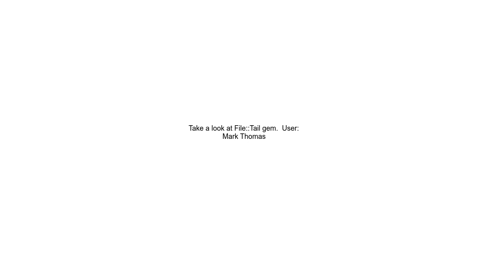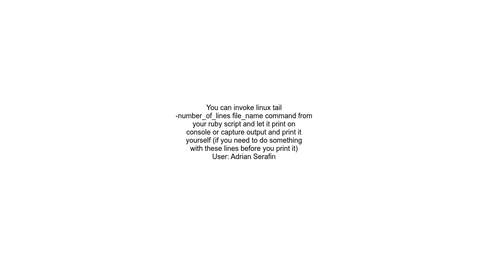A ruby script to run tail on a log file